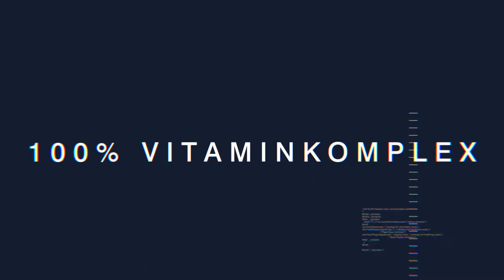effect® PUSHD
Der effect® PUSHD Energy Drink gibt dir den push in eine völlig neue Welt und das auch in der zucker freien PUSHD Truly Zero Variante!